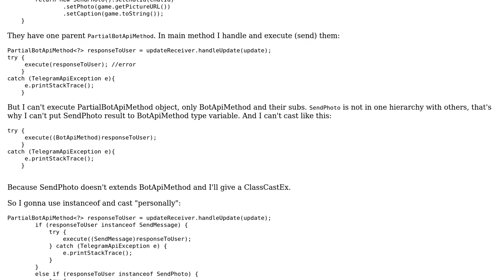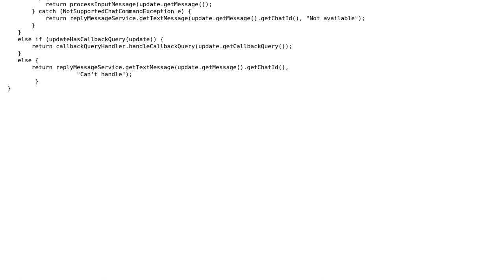Casting calls with the same parent class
With thanks & praise to God, and with thanks to the many people who have made this project possible! | Content (except music & images) licensed under CC BY-SA | Music | Images & others | With thanks to user TorbenPutkonen user takotsubo user Mast and the Stack Exchange Network Trademarks are property of their respective owners. You are responsible for your own actions.